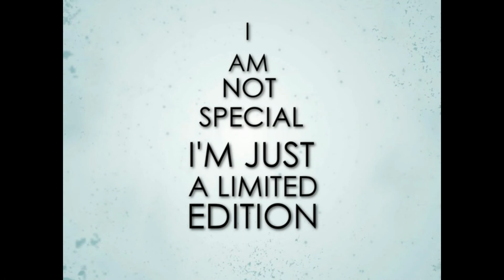Grumpy Cat and Pink Cat Fun Run 2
Add me on Fun Run 2 FaZeCat#2